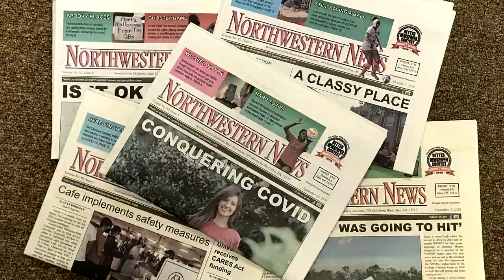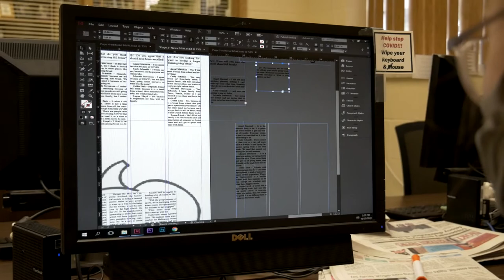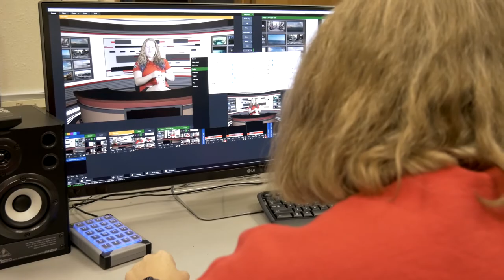Mass Communication Program at Northwestern Oklahoma State University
Learn more about Mass Communication program at NWOSU!